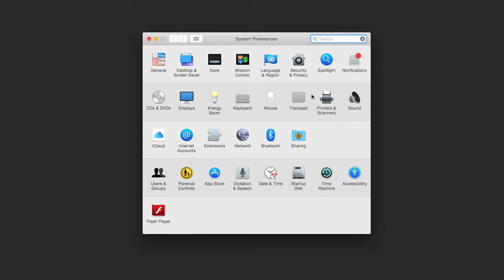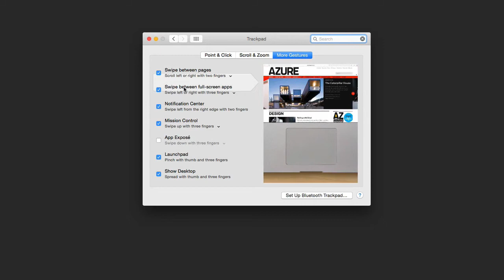MAC OS X Yosemite Tutorial: trackpad